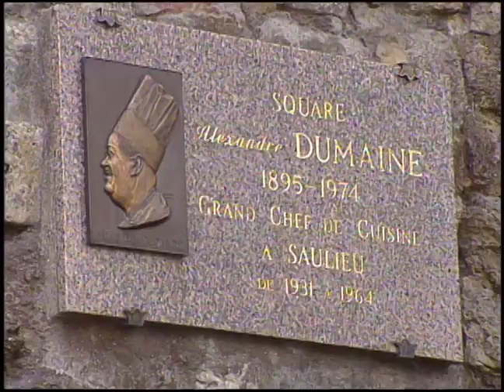Great Chefs Of France (S1E4)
Chefs: Georges Blanc, Michel del Burgo and Marc Janodet
Recipes included with this episode: Potato Pancake with Salmon and Caviar, Sea Bass and Artichoke Soup and Polished Orange-Red Apricots on Brioche with Almond Milk. Restaurants include: Georges Blanc, Restaurant Taillevent and La Terasse.
Great Chefs is the oldest cooking & travel series on television in the United States, and among the largest. In this series, take a stroll through Paris, France and experience some of the finest cuisines prepared by the best chefs in the city.